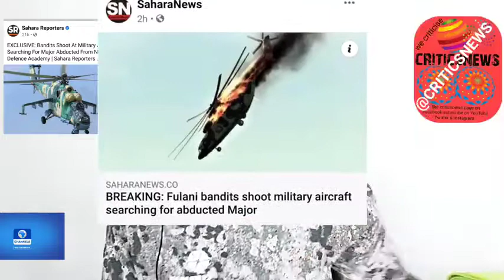Breaking news! Bandits almost shut down Nigeria fighter jets, that's trying to rescue their major.